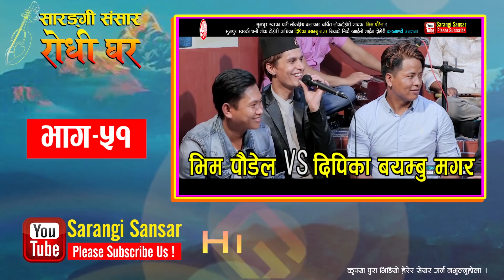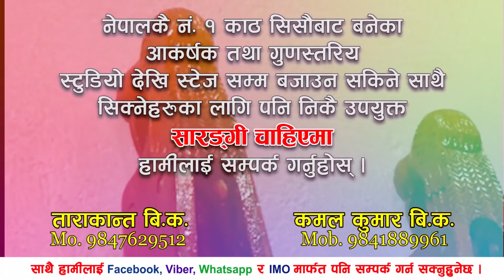दिपिकाले भिमलाई Boyfriend बन्न भन्दा किन तर्किए भिम पौडेल Bhim Poudel VS Dipika Magar Live Dohori 51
पछिल्लो समयका चर्चित एवंम लोकप्रिय कलाकार लोक दोहोरी गायक भिम पौडेल र सुमधुर स्वरकी धनी लोक दोहोरी गायिका दिपिका बयम्बु मगर बिचको दोहोरी काठमाण्डौ जमलमा कस्तो लाग्छ कृपया प्रतिक्रिया दिन नभुल्नुहोला साथै यस दोहोरीलाई सेयर गरिदिनुहुन बिनम्र अनुरोध गर्दछौँ ।

धन्यवाद ।

Great Respect for Original Song Kathmandu Jamalma

Patron / Advisor
Arun Bista
Owner of
BISTA BROTHER ASIAN GROCERY

🎼 SARANGI SANSAR RODHI GHAR - 51

Lead Singer:
🎤Bhim Poudel
      VS
🎤Dipika Bayambu Magar

Supporter Male Singer:
🎤 Bishnu Malla
🎤 Shital Gurung

Supporter Female Singer :
🎤Nirmala Lama
🎤Chandika Gandharva
🎤Thammaya Gandharva

Musician Team :
♬ Sarangi : Kamal Kumar BK
♬ Harmoniyam : Kumar Lamichhane
♬ Flute : Mohan Gorkhali
♬ Madal : Khadka Gandharva & Binod Koli

Technician Team :
♬ Recordist/Mix :
🎥 Camera/Edit : Tarakanta BK

Management :
♬ Padam Bishwakarma

 ✌ Special Thanks !
☞ Jeevan Century
☞ JRC Media Anamnagar Mo. 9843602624
☞ Ramesh Century

🎬 IT Partner
Code Logic Technologies Pvt. Ltd.

🎬 Media Partner :
   - Subin Adhikari

All rights of this video are with Sarangi Sansar & (Tarakanta BK)

Thanks!